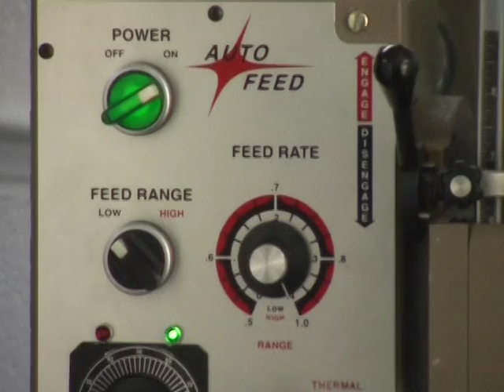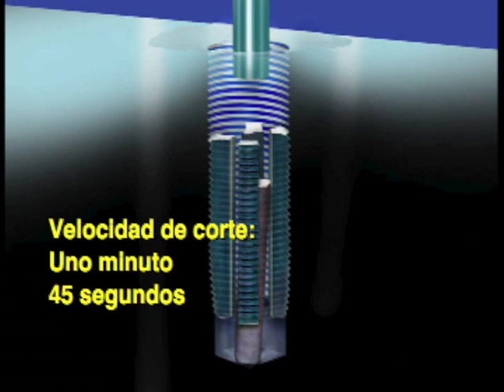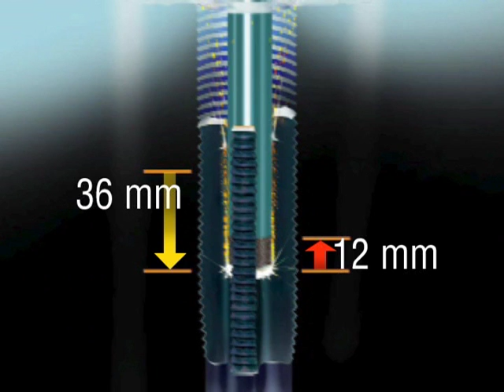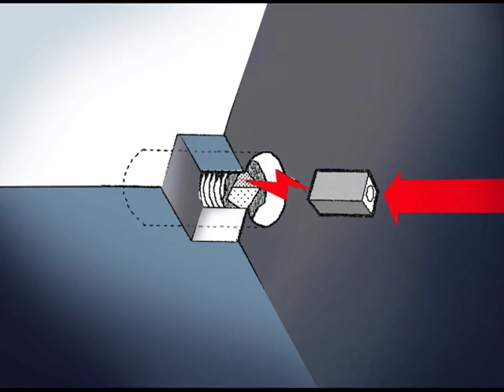Brocas rotas?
Nuestros productos se remueven cuidadosamente los tornillos y las brocas rotos y le evitan los costosos trabajos y le ahorran dinero.